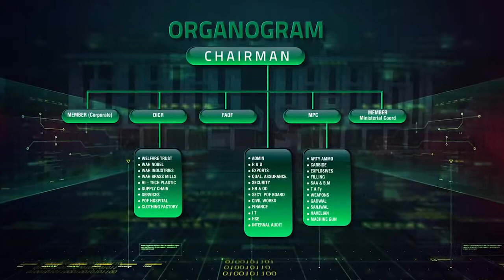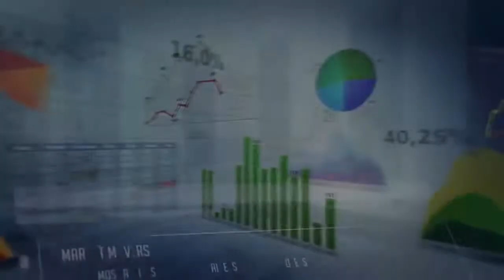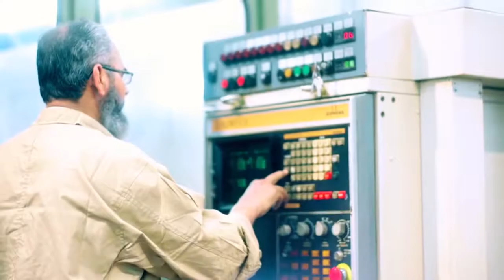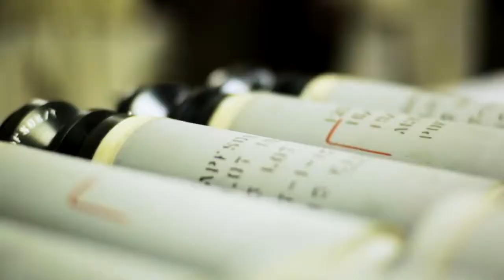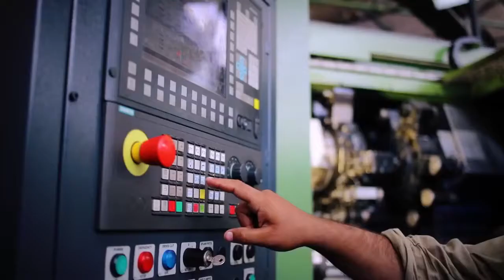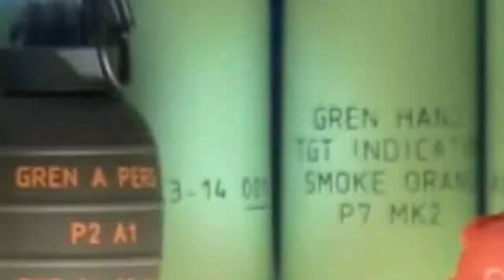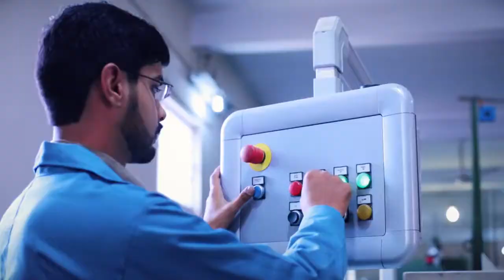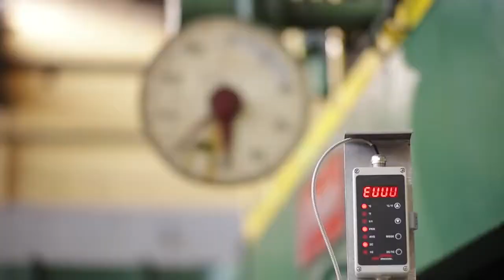Pakistan gun vs india gun